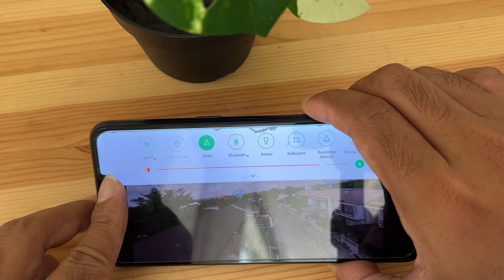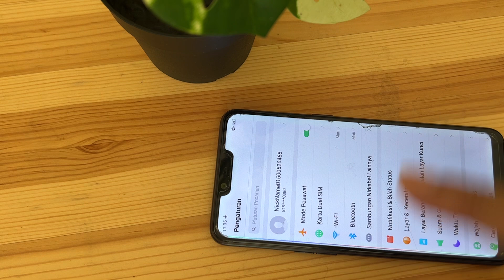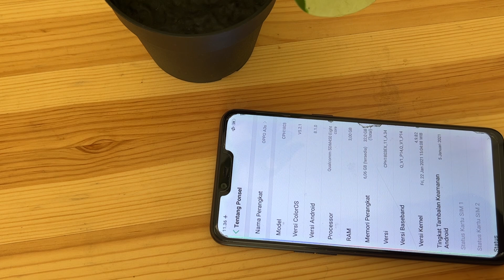SETTING PENGATURAN TAMBAHAN DI HP JADI TV DIGITAL TANPA DATA INTERNET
MOHON DISIMAK VIDEONYA BAIK-BAIK DAN BUDAYAKAN MEMBACA
INi hanya menjawab tanya ya gaess karena banyak yg bertanya saya tidak bisa menjawab pertanyaan kalian satu-persatu, jadi saya buatkan video berdasarkan pertanyaan kalian yang banyak ditanyakan. video lengkap saya sudah buatkan pada channel ini, silahkan dicari yaaaa.

Yg belum ngerti jangan bacot, bisa bertanya dan lihat keterangan di video baik-baik, karena sudah dibuatkan video lengkapnya. Tangan dan otak tolong disingkronkan dulu ya adek-adek